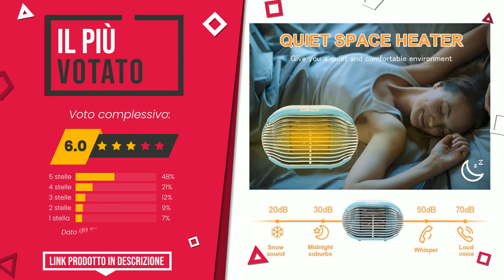Riscaldatore - Top 4 - (QualeScelgo)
✅ IL PIÙ REGALATO: Termoventilatore Ceramica, Termoventilatore elettrico da 120...

✅ IL PIÙ ESCLUSIVO: Crethink Riscaldatori elettrici per la casa a bassa energia,...

Indice:
00:00 - Intro
00:05 - Riscaldatore da tavolo, 800W mini riscaldatore elettrico por...
00:30 - Auniq Termoventilatore, 800W mini riscaldatore elettrico por...
00:56 - Termoventilatore Ceramica, Termoventilatore elettrico da 120...
01:21 - Crethink Riscaldatori elettrici per la casa a bassa energia,...